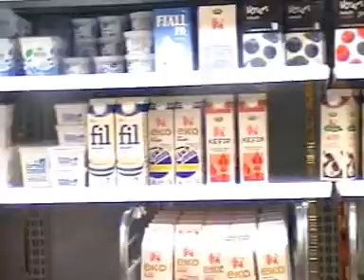Hur kan KOMJÖLK bli 10," olika sorter Mjölk."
man kan fråga sig hur vanlig komjölk, som kommer från ei vanlig ko, kan bli till 10-15 olika sorters mjölk, när jag vokste upp i min ungdom, hadde vi samma vanliga kor, det var då kun snack om en sorts mjölk, mjölk var mjölk, och grädde var dengang kun en sorts grädde, jag frågade ekspertisen på afferen hvorför detta var såhär? HON SVARADE "BLIXSNABBT" KOA HAR" OLIKA" SPENAR" ! sån står det altså till med butikk.biträdets" KUNNSKAP OM MJÖLK! hvad BARN TROR OM MJÖLK, SOM KANSKE ALDRIG SÄTT EI KO, TÖRS JAG INTE ENS TÄNKA PÅ! samson.